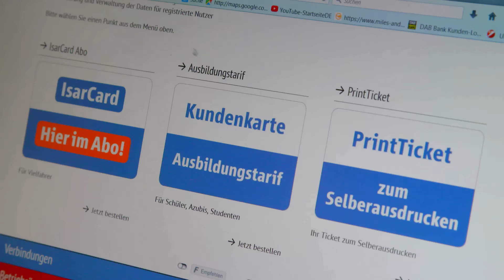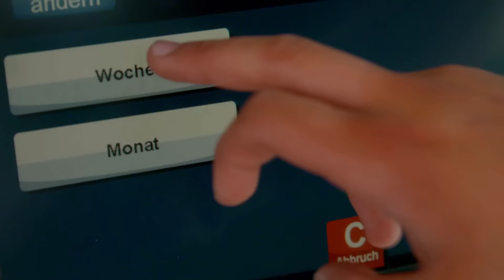Schüler und Azubis aufgepasst: mit der Kundenkarte spart man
Du bist Schüler oder machst gerade eine Ausbildung? Dann hol dir die Kundenkarte im Ausbildungstarif bei der MVG und spare Zeit und Geld. Ganz einfach online bestellen. Agentur: Enrico Pallazzo Film- und Fernsehproduktion.